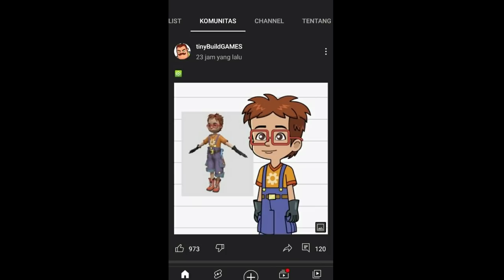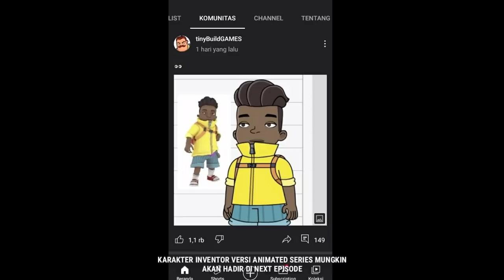SIAP DI RILIS !!! Ini Dia Teaser Baru Yang Di Keluarkan Untuk Game Hello Neighbor 2 FULL GAME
~DESKRIPSI~

HELLO NEIGHBOR 2 KEMBALI UMUMKAN 2 TEASER BARU, RILIS TAK LAMA LAGI ???

Halo semuanya kembali lagi di channel zaky4032 & pada video kali ini kita akan membahas tentang adanya TEASER baru Hello Neighbor 2 yang tak lama ini di keluarkan Tinybuid, apa ada hal tersembunyi di dalamnya ? penasaran ? So langsung aja cek this video.

《SINOPSIS HELLO NEIGHBOR 2》

Hello Neighbor 2 adalah game horor siluman tentang mengungkap rahasia tetangga Anda yang menyeramkan. Anda adalah seorang jurnalis yang ingin memecahkan kasus Tetangga karena tidak ada orang lain yang berani melakukannya. Bermain melawan lawan kompleks yang dikendalikan oleh AI canggih yang belajar dari Anda dan semua pemain lain! Seiring berjalannya waktu dan Tetangga beradaptasi dengan pola pemain, perilakunya sendiri akan berubah dan mengejutkan Anda. Apakah Anda akan menjadi orang yang mengakali Tetangga dan mencari tahu apa yang dia sembunyikan?

《JADWAL UPLOAD》
HARI = RANDOM
JAM   = 13:00/16:00 WIB
《ALAT TEMPUR》
HEADPHONE/MIC = Fantech HG20 Chief 2
HANDPHONE          = Samsung J2 Pro 2018
KOMPUTER/PC      = Nope
ALAT EDITING        = Pixellab,Kinemaster Pro,YT Studio,etc.